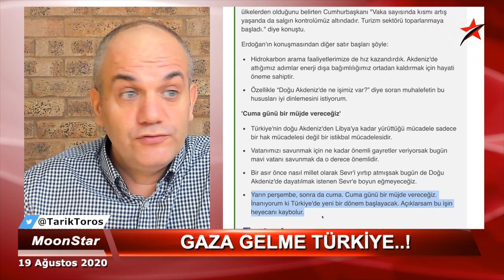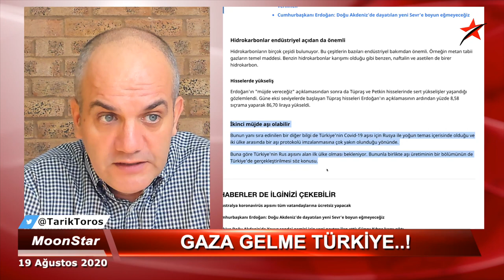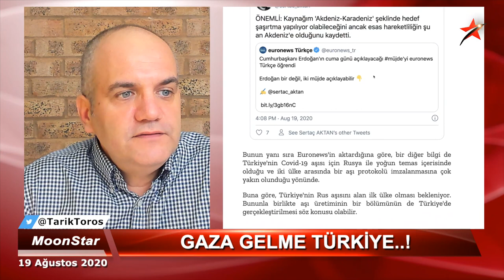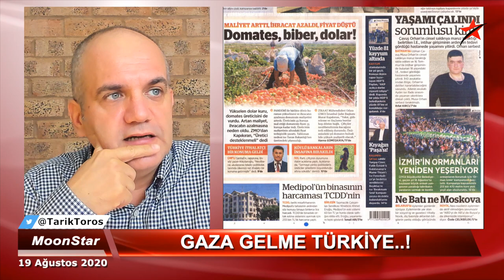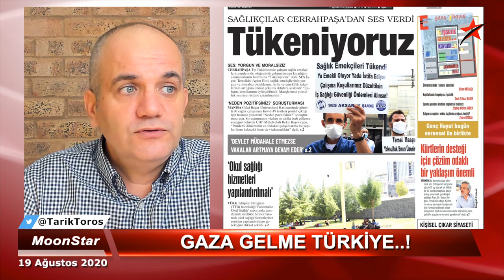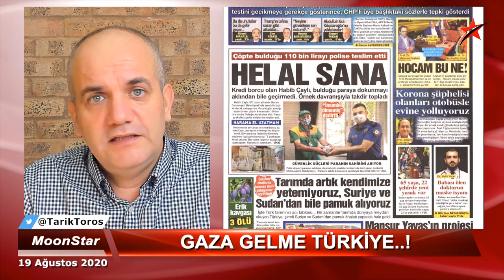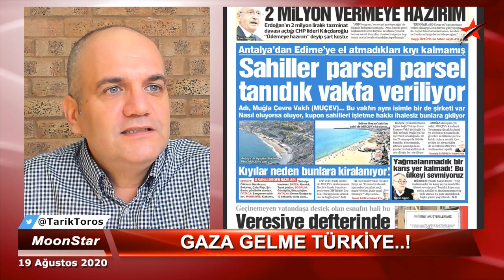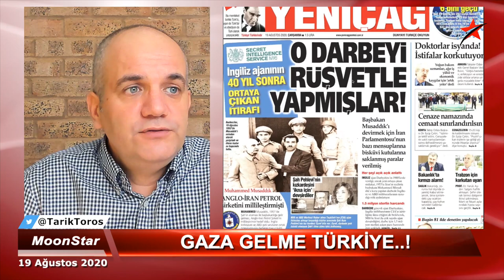İşte Cuma günü Erdoğan'ın açıklayacağı iki şey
19 Ağustos 2020

-Erdoğan iki şey açıklayacak
-Gündem yine değişti
-Ayasofya, İnce ve Biden unutuldu.